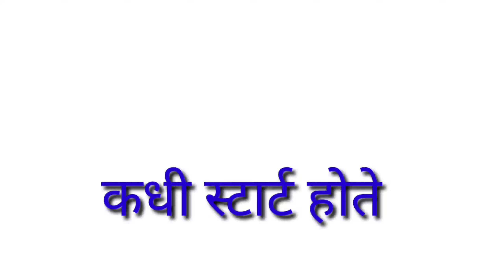Fergusson College Pune Addmission Process 2022 || B.a B.sc B.voc